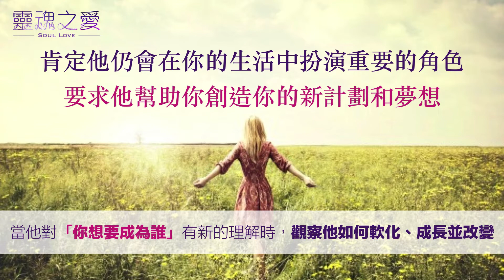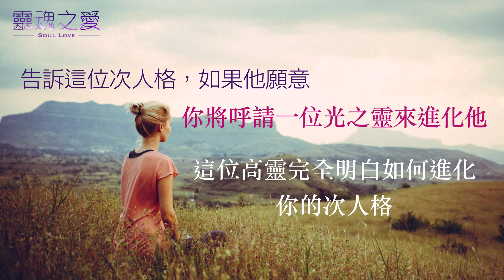【Kira的靈性成長點滴】要求你的次人格幫助你創造你的目標-靈魂之愛的提醒十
在kira的靈性成長點滴中,會將她當下在閱讀的書籍,學習的課程中感覺充滿能量的段落與你分享

期待你也能夠在每個短短的靈性成長內容中,獲得靈性上的成長與美好的轉變

與你分享的是歐林六書中的【靈魂之愛】這本書中,Kira覺得非常有感覺的段落

另外想獲得巨大的生命躍升，體驗意識擴展的狀態，轉化阻礙活出順流的人生
歡迎參與「開啟高階能量」相關活動
📌 如何看見宇宙給你的豐盛大禮？開啟高階能量玩轉生命的秘密！

老師在課堂中將帶領你認識：
1. 什麼是能量？無形的能量會為生活中帶來什麼樣的影響？你如何學習掌握這股能量，運用在生活的各個層面，包含關係、金錢、工作、情緒狀態...。
2. 意識擴展：由內而外更深入了解如何在生活中運用能量創造你想要的世界，打造你的環境與豐盛的人生。

📌 這一期高階能量現場課程在 2022/10/22（包含一年線上課程、1對1諮詢服務 & 社群）

【近期內在鍛鍊線上課】 ​ ​
一起來深入探索意識的擴展，創造無限可能，歡迎註冊參加、轉分享我們的線上課​

📌 如何看見宇宙給你的豐盛大禮？開啟高階能量玩轉生命的秘密！（新增場次）

📌 如何活出生命的潛能，無論在財富、健康、關係上，透過開啟一般人所不知的3大內在超能力，成為一位幸福豐盛的生命玩家！

📌 如何活用清醒夢，讓你的顯化、療癒、靈性成長進入下一個全新的層次？
4個技巧體驗清醒夢，打開強效療癒內在、倍增你靈性練習的深度、深度接收靈感、強化生活技能(無論是生活或運動)的方法！

📌 閒雲教練分享會：
如何“按步就班輕鬆、快速”讓你的講師、教練、療癒師事業成長，“而不需要學習額外的行銷工具與技術”？

📌 如何運用向內探索的力量，讓你的事業擴張與翻倍成長！

📌 如何透過覺察，2個月半減去9.8公斤，同時擁有大量精力、清晰腦袋的秘密！
90天簡單、有效轉變你跟減肥、食物、健康、營養關係的行為轉變學！(WILDFIT)

📌 讓我與你分享做少得多式健身法，如何每週2次，一次只要15分鐘
就能讓你擁有健康、好看的身材線條，並大幅延長你生命的健康期！

📌 希塔療癒， 90秒清理限制性信念的技術
超過180個國家，25種以上的語言，快速療癒健康、顯化豐盛的有效技巧！

📌 如何破除買房與擁有房地產的限制性信念，越買越豐盛？

(海外同學無法加Line社群，請改加Telegram，訊息會同步發送）

══ ೋღ♥ღೋ ══
關於星洆

2008年以前，每天工作12小時一個月賺不到3萬台幣的生活，
在身心俱疲的情況下，透過持續地學習與內在鍛鍊、覺察內在的限制性信念，

轉變自己的人生實相，搖身一變為現在每年將近有1半時間，
LONGSTAY在渡假勝地峇里島衝浪，經營線上教育事業的線上課程講師。

擅長用簡單易懂的語言、文字與精心設計的練習，
透過心靈吧台電子報、部落格文章和社群媒體，

幫助人們從日常生活中發現不小心相信的無效信念，
創造超過數十套不同主題的線上教練與課程，

包含財富、關係、心靈成長、閒雲創業等主題，
協助超過上千位學生按步就班、覺察內在的限制性信念，由內而外地轉變自己的生活。

學員來自台灣、香港、中國、新加坡、馬來西亞、澳洲、美國世界各地。
比起學生稱呼他為老師，他更自許為一位終生學習與分享者。

══ ೋღ♥ღೋ ══
❤【更多星洆的內在鍛鍊線上課&活動】

══ ೋღ♥ღೋ ══
❤【推薦課程】
King老師的希塔療癒分享會活動日期與詳情：